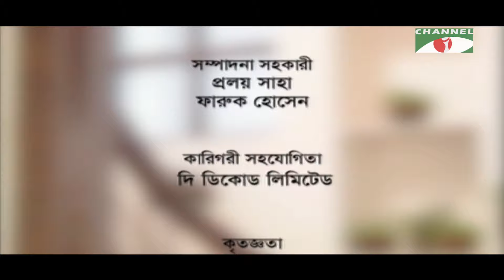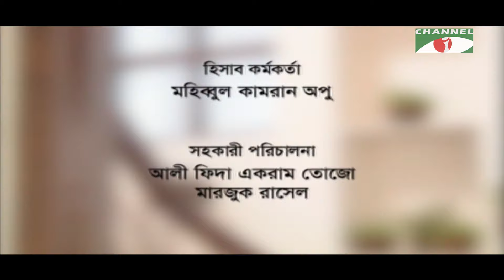51 Borti | ৫১ বর্তী | Drama Series | Ep-24 | Mahfuz Ahmed | Api Karim | Srabonti | Channel i Classic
Drama: 51 Borti - ৫১ বর্তী - Ep-24
Cast: Mahfuz Ahmed, Shahiduzzaman Selim, Shahed Sharif , Api
Karim, Farhana Mithu, Srabonti and others
Script: Anisul Haque
Director: Mostafa Sarowar Faruki

worldwide.